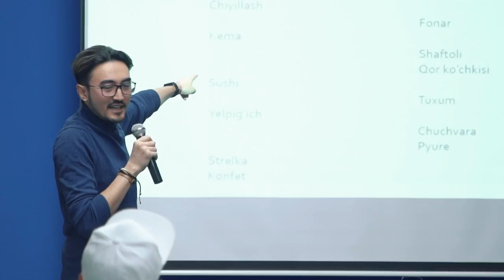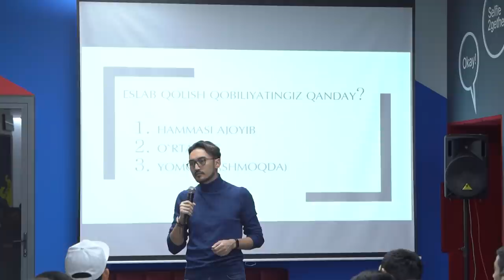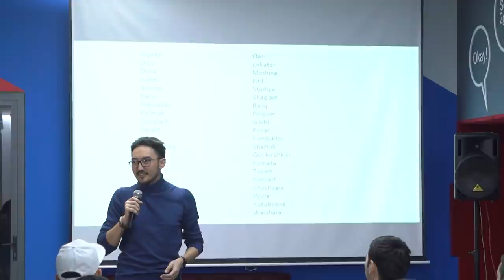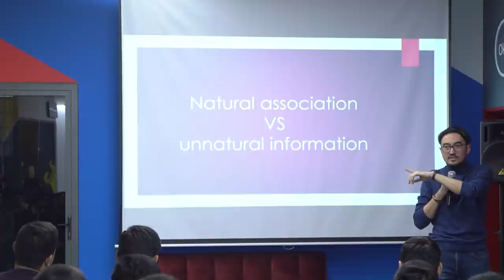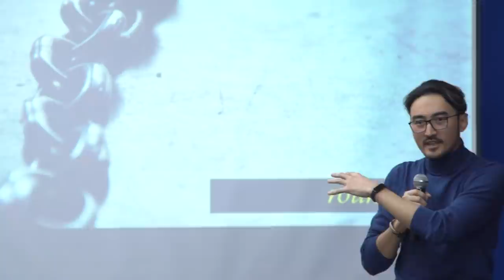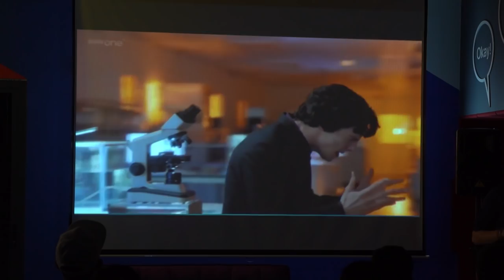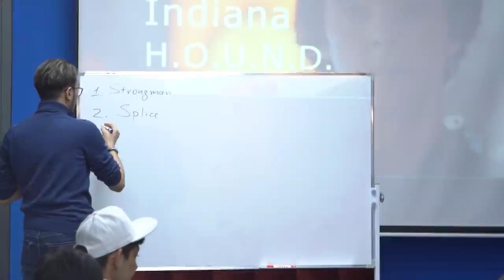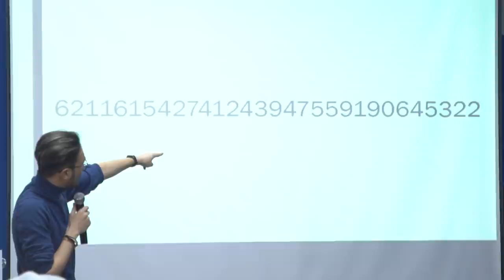Tez so'z yodlash sirlari - Muhammadali Abdullayev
MNEMONIKA - Tez so'z yodlash sirlari

😏 Inson xotirasi qanday ishlaydi?
🤓 Ma’lumotlarni qanday qilib oson va umrbod eslab qolish mumkin?
😎 Ma’lumotlarni qanday qilib filtrlash va keraklisini saralab olish mumkin?
🤔 Qanday qilib  ta’lim olishga diqqatni jamlash mumkin?
Barcha shu kabi savollarga ushbu trening orqali javob topasiz!

Umid qilamizki, video sizlarga juda ham foydali va manfaatli bo'ladi!

👋 Maroqli tomosha tilaymiz!